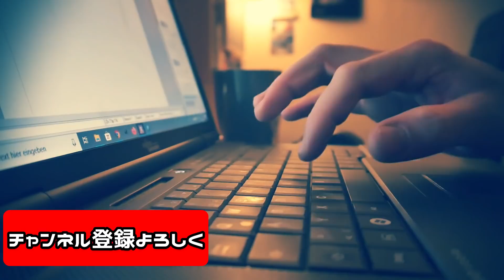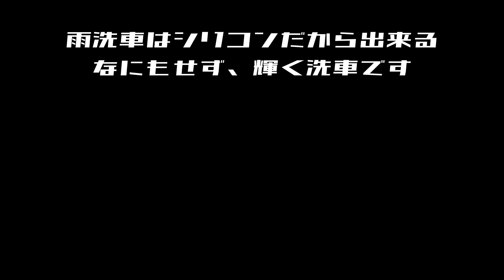【実演】シリコンだから出来る！恵みの雨で砂を流す！雨洗車で輝く実力☆/silicon car wash/Rain car wash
シリコン洗車の恩恵、雨洗車を紹介☆

雨が降り続ければ、何もせずとも雨に打たれるだけで

愛車は輝きます☆

究極の手間いらずの洗車☆

【おススメ　0円タントシリーズ】
EP1
不動野ざらしタント復活計画 #１☆

EP2
0円タント復活P☆ゾンビ汚れを安全圏へ☆

やってみたかった☆小麦粉水☆

【必見】これがシリコン定着のアカシ（証）☆

シリコン　シリコンコーティング　雨洗車

【愛用刷毛】

【代替刷毛】